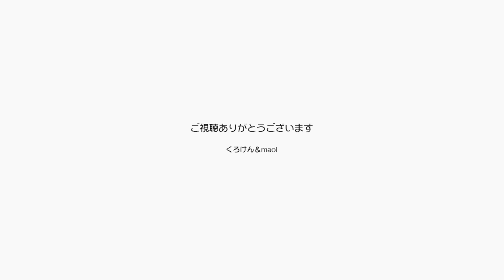ウチにはジャンとポンという面白い猫の兄妹がいます【Jean & Pont 2602】2021/9/10 保護猫ジャンけんポン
元保護猫で元問題児だったジャンくんとポンちゃんは今ではかわいい家猫ですが、元がそういう子だったことでちょっとだけ面白い猫になっています。
なんていうか完全に100%甘えるんじゃなくてどこかに不安を抱えながら生きてる感じ？
人間だったらちょっと影のある魅力的な人ってことになるけど猫なんだから甘えて良いのに。
おもちゃで遊んでも、人に戯れても良いんだよ！
バナナの形の爪とぎをいただきました、ありがとう！